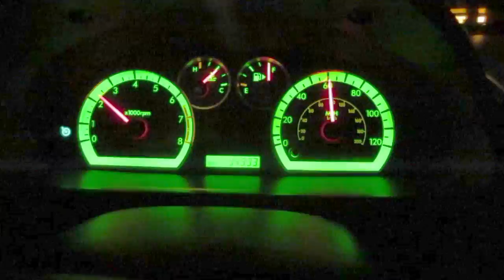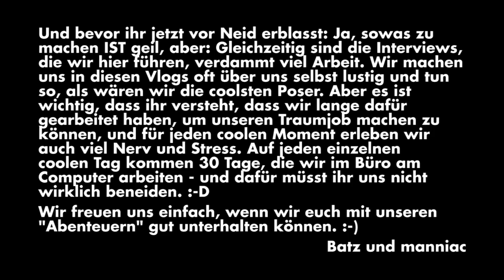ARIZONA BIATCHES! - ManniacMind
Batz und ich sind nach Arizona geflogen. Wie unsere Reise läuft erfahrt ihr hier, heute und die nächsten Tage...